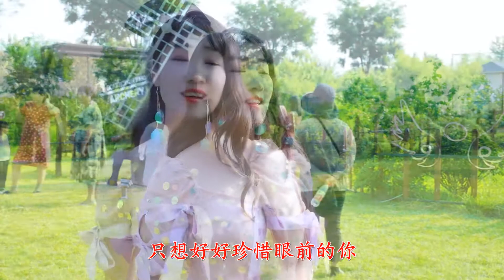2020伤感DJ情歌《不想今生失去你》任妙音，很好听，送给心爱的你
深情翻唱《不想今生失去你》任妙音，句句入心，怎么听都不腻！